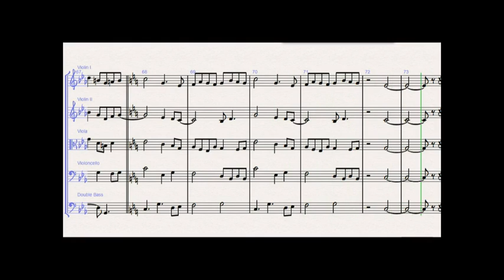More Diminished Chords - Leon Herperger